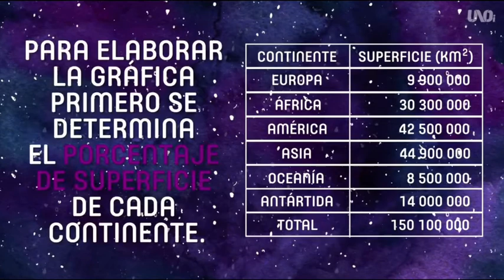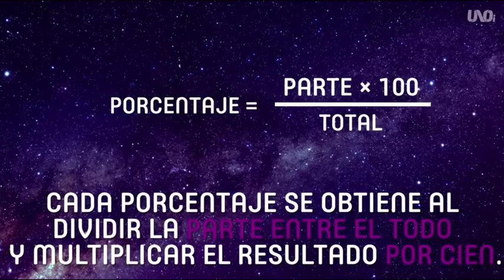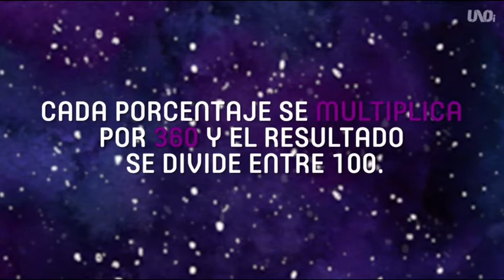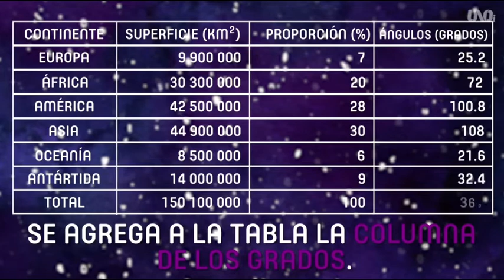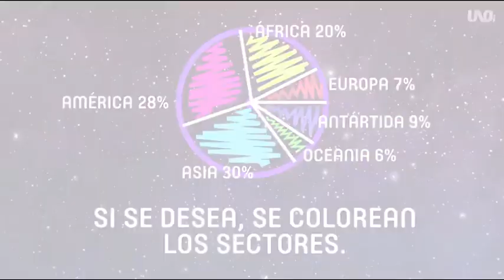Prof. Galdino Santiago. 2° B C y D.. Matemáticas. Porcentajes y gráficas circulares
Docente: Galdino Santiago Sánchez
Grado: 2° B, C Y D
Asignatura: Matemáticas
Tema: Porcentajes y gráficas circulares